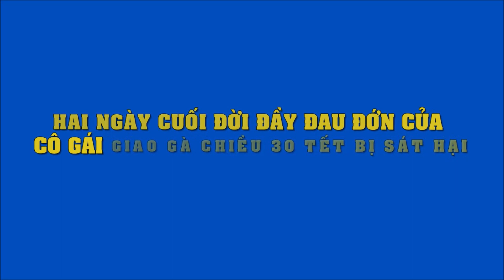Hai ngày cuối đời đầy đau đớn của Nữ sinh giao gà chiều 30 Tết bị hại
Hai ngày cuối đời đầy đau đớn của cô gái giao gà chiều 30 Tết bị hại